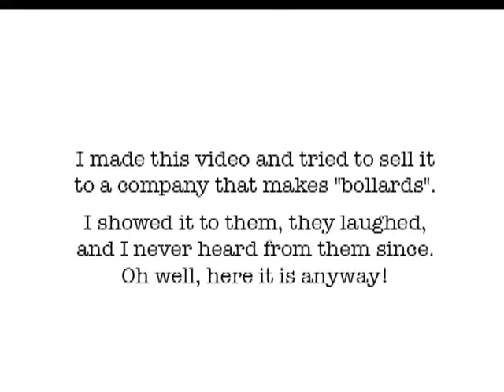Bollard Ballad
A bollard is a short vertical post.  The word now also describes a variety of structures to control or direct road traffic, such as posts arranged in a line to obstruct the passage of motor vehicles.